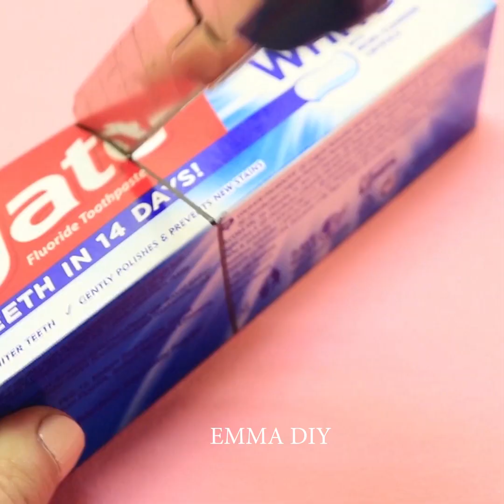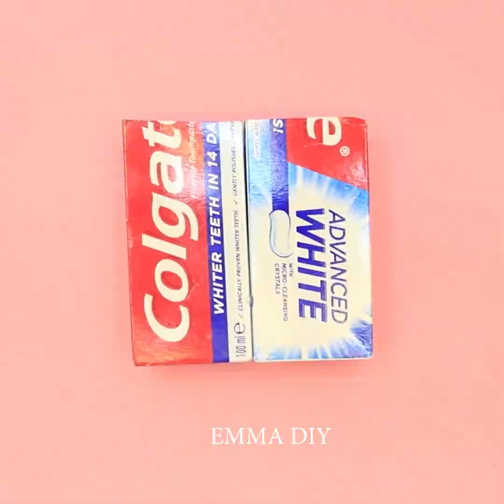13 POPSICLE STICK AND DRINKING STRAWS HACKS AND DIY IDEAS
13 POPSICLE STICK AND DRINKING STRAWS HACKS AND DIY IDEAS
In this video you will see Creative popsicle sticks and drinking straw crafts and Life Hacks. There are so many cool things that you can do using recycled popsicle and drinking straw! First of all, it helps to reduce pollution, and secondly, it helps to save up some money. Recycling, upcycling, and repurposing is much better than buying. Watch this video up to the end to learn how to make amazing DIY bracelet, makeup organizer, flower vase and many more creative ideas!

TIMESTAMPS:
00:05 Popsicle Coaster
00:22 Popsicle napkin holder
00:48 Popsicle Flower Vase
01:34 Straw Bowl
02:02 Drinking Straw Makeup Organizer
02:29 More Drinking Straw Crafts

Similar Videos

Hope you loved these crafts and will try to make. If you have any feedback or suggestions please drop a comment to let me know!